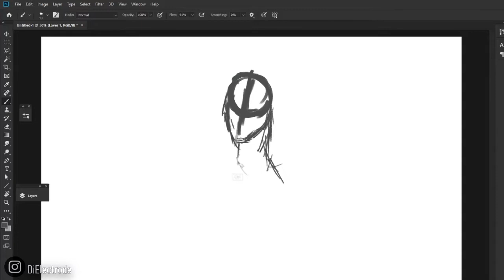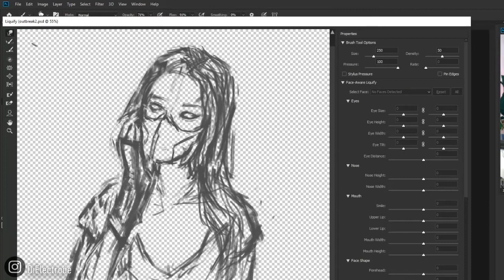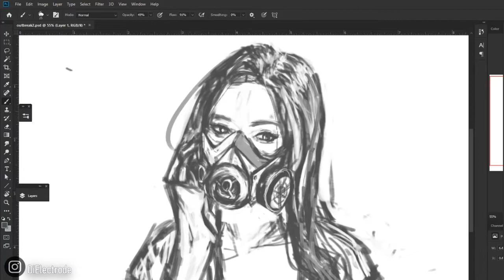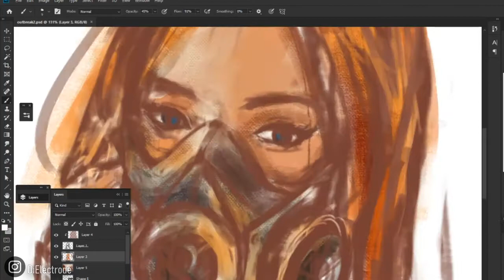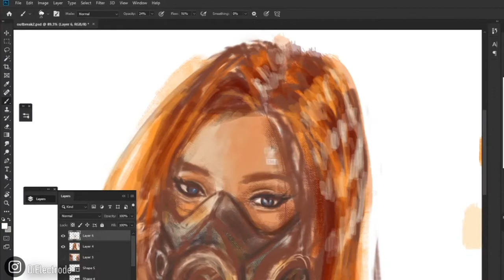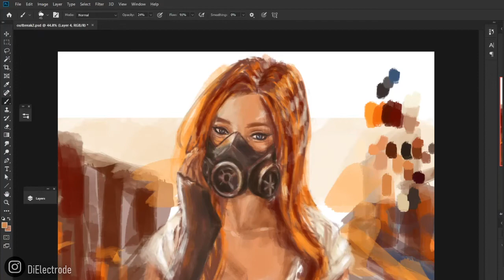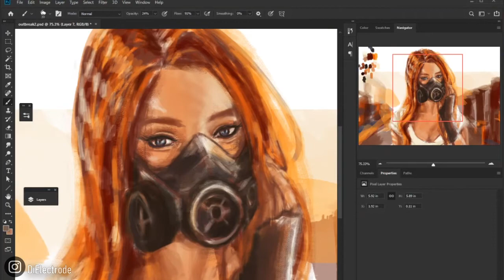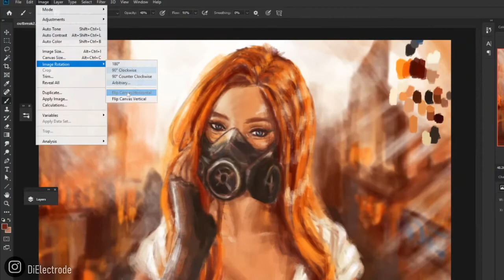'Six' SciFi Post Apocalypse | Photoshop - Painting Process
Painting process 'Six'. A character based in SciFi post-apocalypse world.
It took 3:30hrs to finish this piece.
Drew it using Photoshop and Windows PC
Pen-Tablet: Wacom ONE